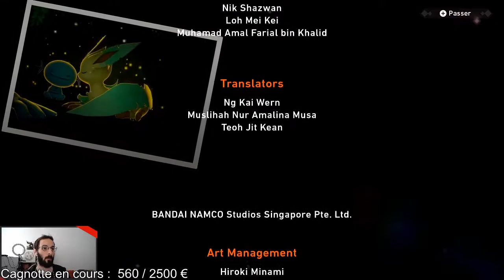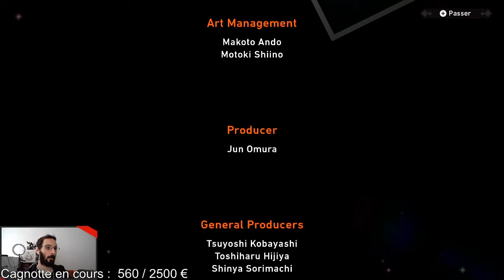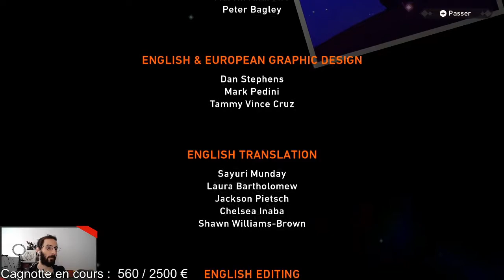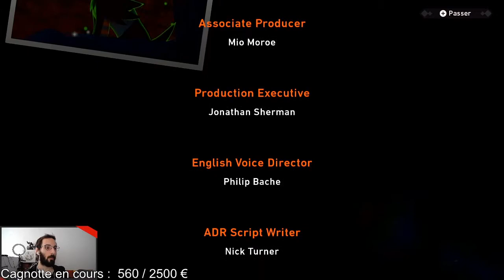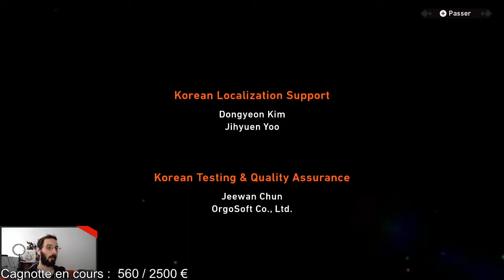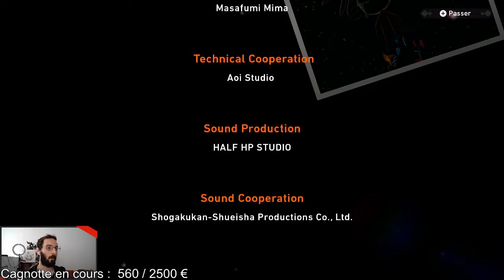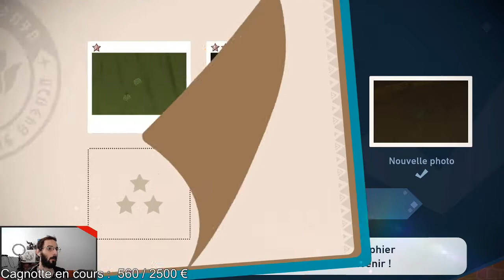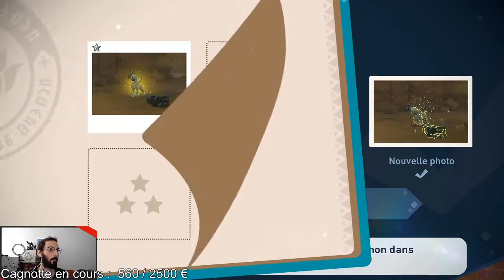New Pokémon Snap - 12 - Ruines du Protecteur